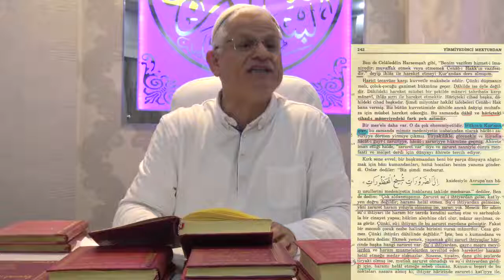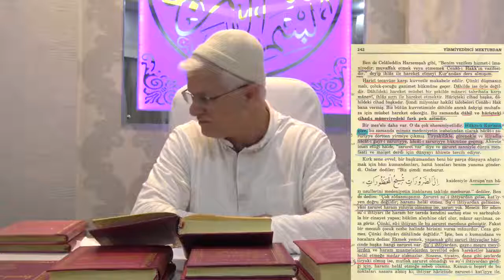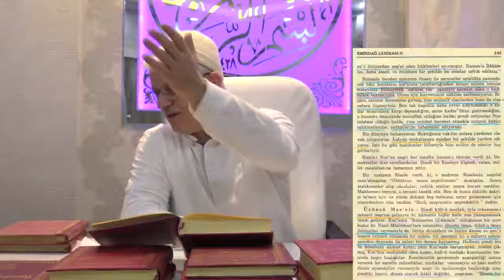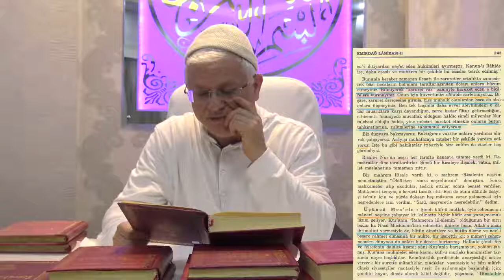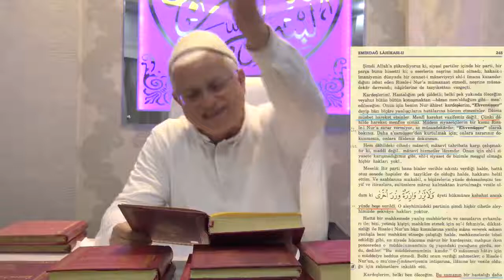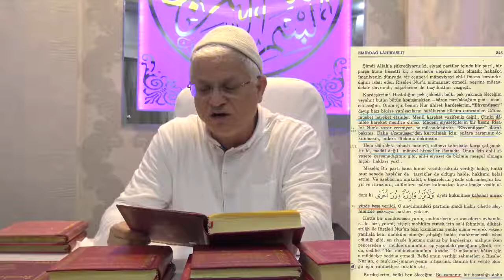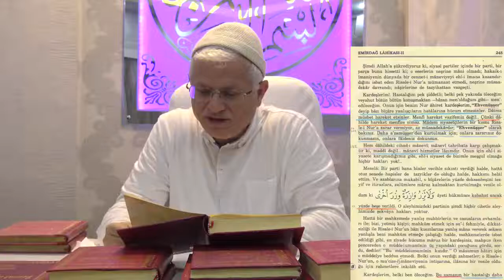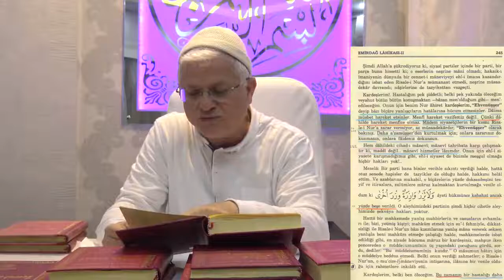İşarat-ül i'caz -115.İnsanların seviyesinde konuşan Kur'an